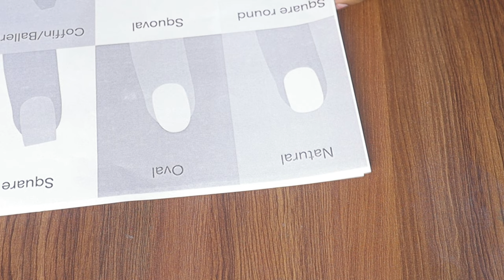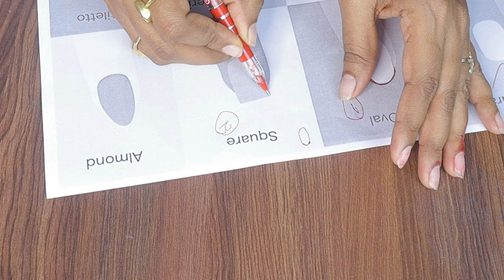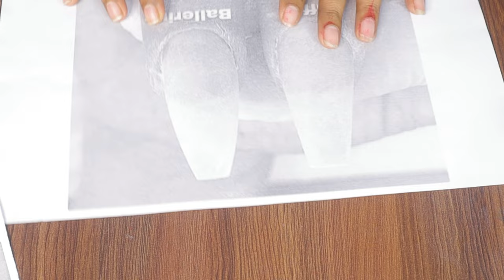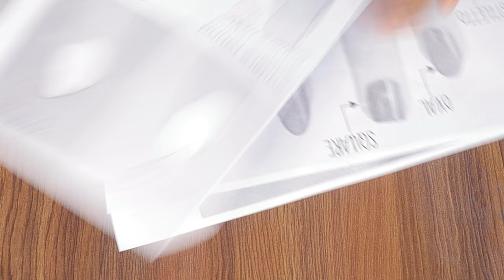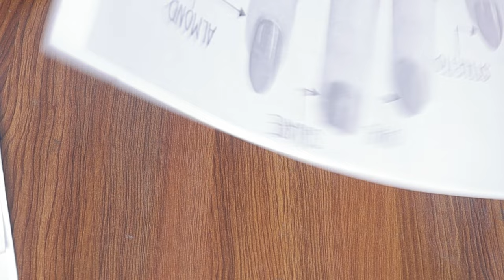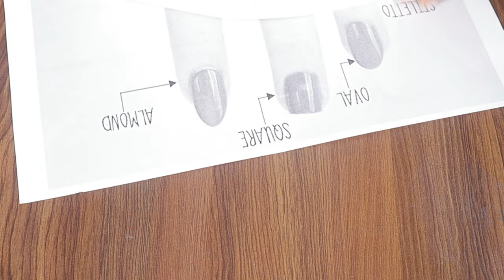PROFESSIONAL NAIL CLASS DAY 2|Complete Online Free Nail Course|NAIL SHAPES|नेल एक्सटैन्शन कोर्स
Hi Friends,
Today's  Video is Basic to Advance Professional Nail Course CLASS - 2 Video
Hope you guys get to learn something from this course.
For OFFLINE/ONLINE COURSE - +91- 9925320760
COURSE AVAILABLE
1- Basic to Advance Makeup Course.
2- Basic to Advance Nail Tech Course.
3- Basic to Advance Esthetician/Skin/Beauty Culture Course.
4 - Self Makeup Course.
FREE PROFESSIONAL NAIL CLASS -1
Nail Shapes|Complete Nail Tech Course| Online Nail Course| नेल एक्सटैन्शन कोर्स| ऑनलाइन नेल कोर्स
In this video i have talked about different NAIL SHAPES
Highlights of this Class
Nail Shapes kya hoti hai? Meine iss Video mein describe kiya hai

1- Different Nail Shapes in detail.
2- Difference between Ballerina & Coffin Nail Shapes.
This course is Beneficial for
1- Beginners who want to pursue their career in Nail Industry.
 2 -Who have  little knowledge about how to do nail extensions but want to brush up their skills.
 3- Girls out there who can not afford fees to Pursue this course.

NOTE** - Your Donations are greatly appreciated.It helps the channel to grow and thrive.However,Please do not feel obligated to do so.

 All products used in my videos are the products
that i love using.These are Purely my thoughts & opinions.Information
provided on this channel is for general purpose only and
should NOT be considered as Professional advice.Everything you see
on this video is created by the owner of the channel(Me).Please
do not use any photos or content without first asking permission at
All the contents are under my copyright.
Kindly do not copy or reproduce anything without my permission.

LOVE + LIGHT

XOXO
YASHIKA GAUTM

आसान तरीक़ा
nail extension
learn nails
learnnail xtension
nail shape
nail anatomy
latest nail designs
latest nail art
3d nail
4d nail art
nail academy
nail designe
YASHIKA GAUTM
nail course online
free nail extension
learn nails online
learn nail extension online
learn acrylic nails
FREENAILCOURSE
FREENAILCLASS

nail art
chrome nails
24